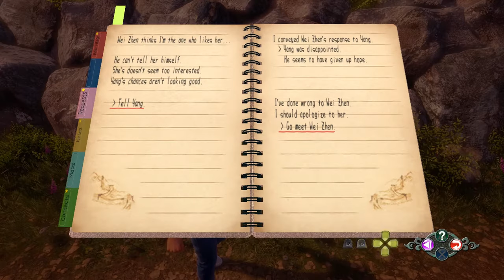Shenmue 3 - Play Cupid, Go Fish - Part 3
In this part we attempt to "make love" and we go fishing catching 'crap'. Yeah.. I know it's Carp... But I always look at it and think it spells crap for some reason.

I've done well only really giving away the substory content. lol